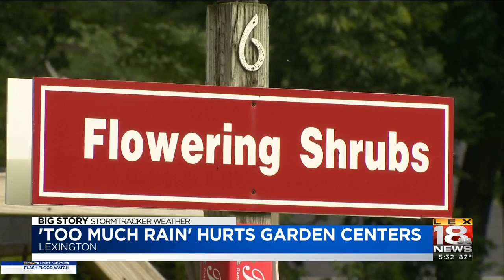'Too Much Rain' Hurts Garden Centers